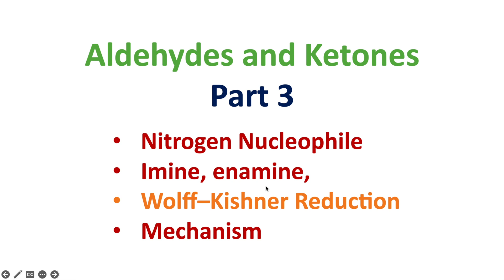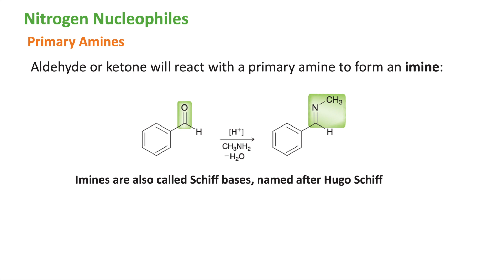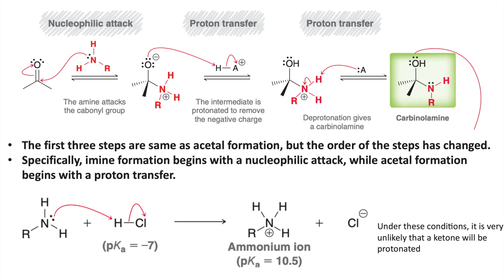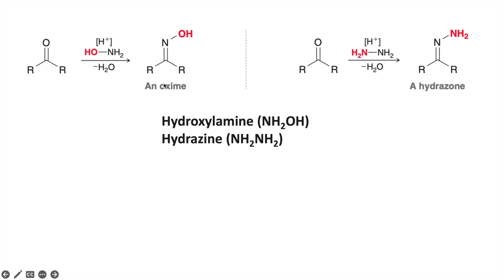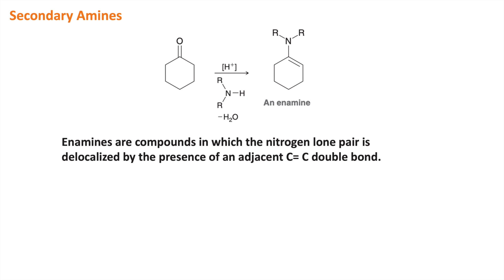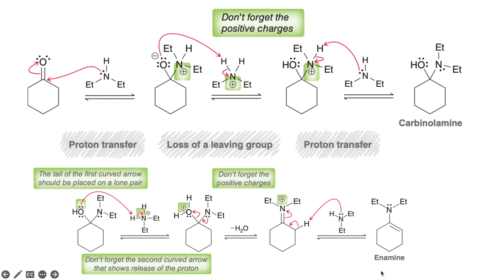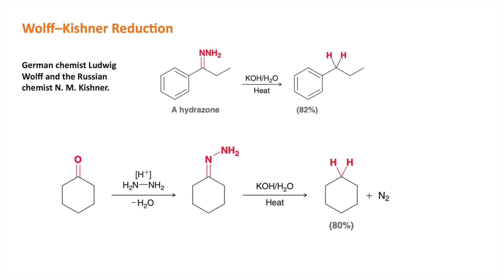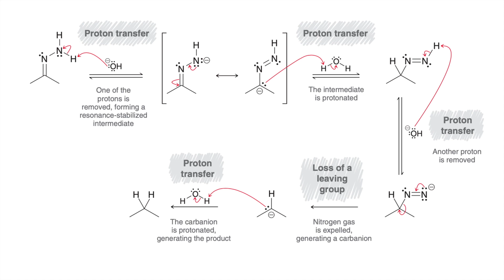Aldehydes and Ketones [Hindi] Part 3: Nitrogen nucleophile, Imine, Enamine, Wolff Kishner Reduction